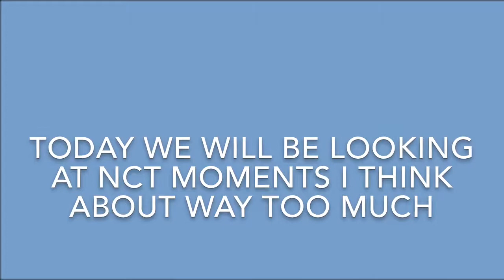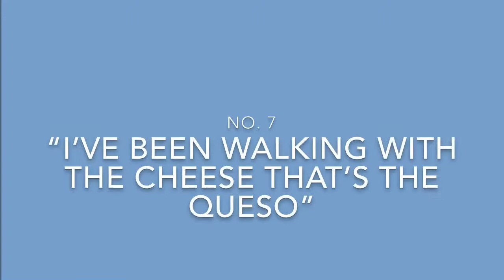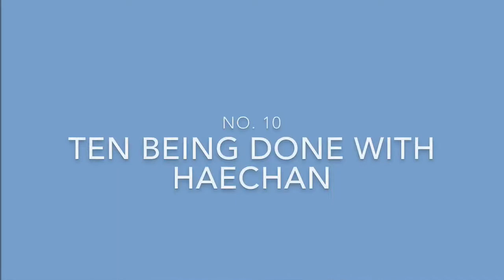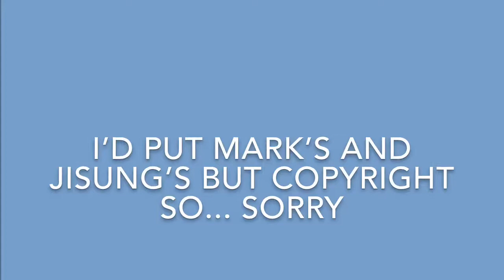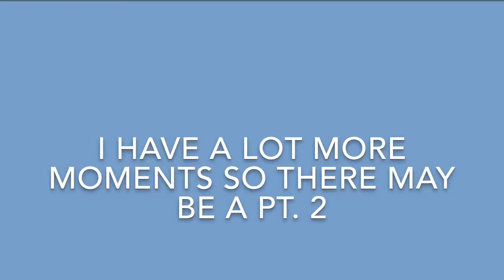NCT Moments I Think About A Lot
Ah, NCT. Our most lovable bois. Having an 18 member group makes it pretty easy for some great moments to aspire. I have no idea what it’s going to be like for NCT 2019 but what I do know is that it’ll be even more meme filled. Anyways, Stan NCT. Stan Talent.

(SM plz don’t come for me)